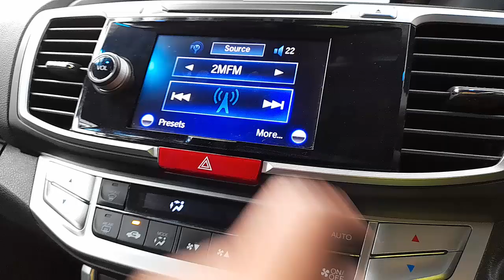WRECKING 2015 HONDA ACCORD 2.4L PETROL C36012 AUTOMATIC ACCORD PARTS TEST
We are currently WRECKING 2015 HONDA ACCORD 2.4L PETROL C36012 AUTOMATIC ACCORD PARTS TEST.